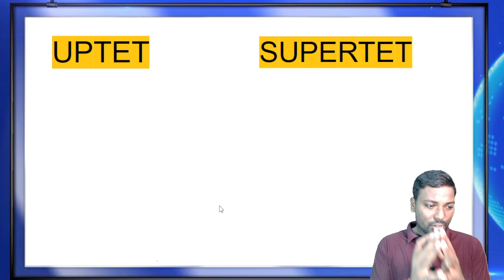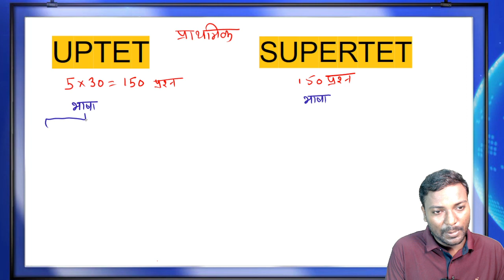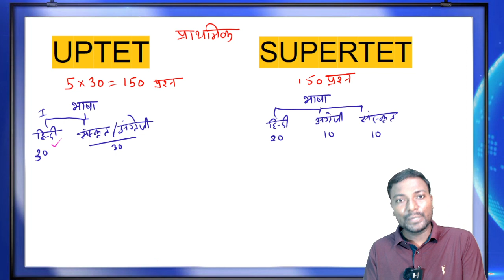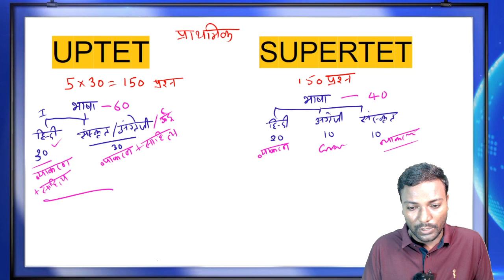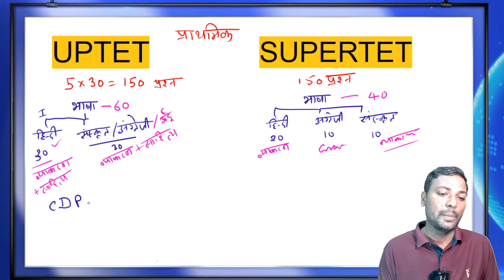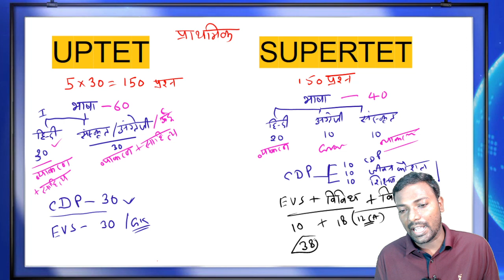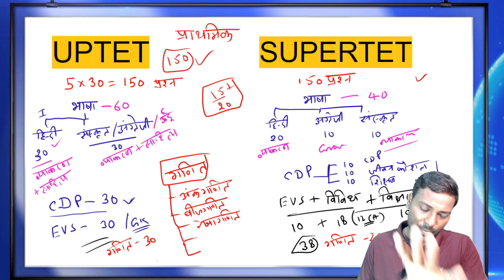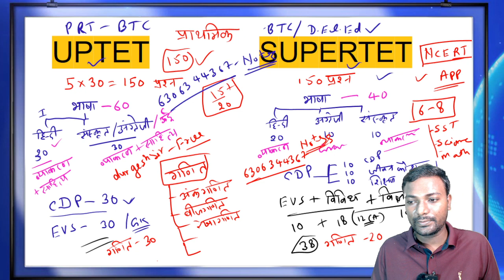UPTET के साथ SUPERTET की तैयारी कैसे करें ? supertet uptet btcvsbed upprtvacancy #uptet2023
uptet 2023 notification, super tet vacancy 2023, super tet 2023